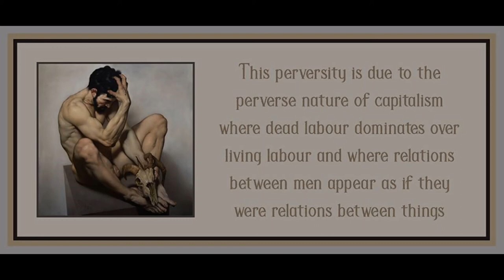Chapter 8 from Marxism & Freedom by Raya Dunayevskaya